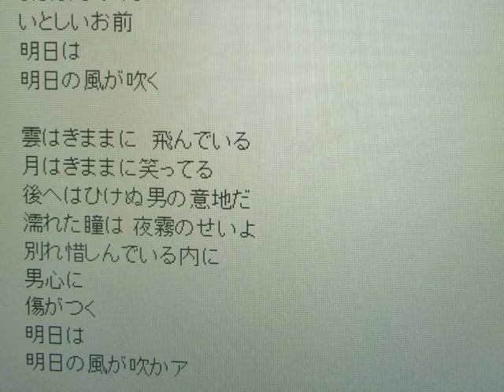「明日は明日の風が吹く」小原雄太郎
石原裕次郎さんが歌った懐かしの名曲「明日は明日の風が吹く」を、小原雄太郎がカラオケで歌ってみました。一番の意地と度胸は意気と度胸に替えました。